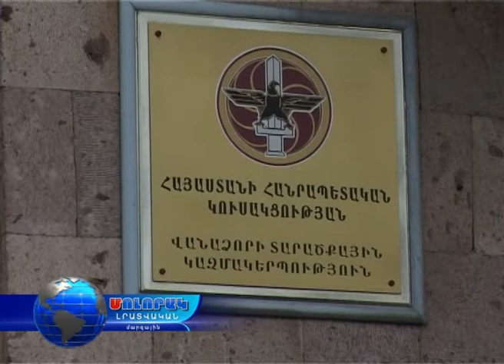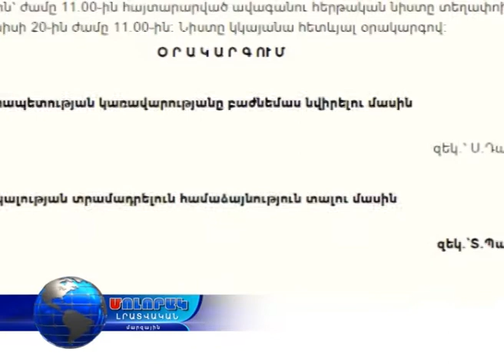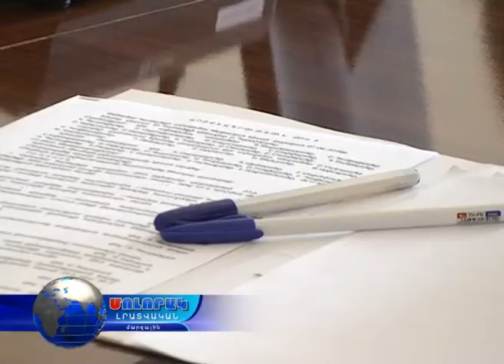Մոլորակ լրատվական գլխավոր թողարկում 21.06.16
ՀՀԿ-ն առաջադրեց Մամիկոն Ասլանյանի թեկնածությունը: